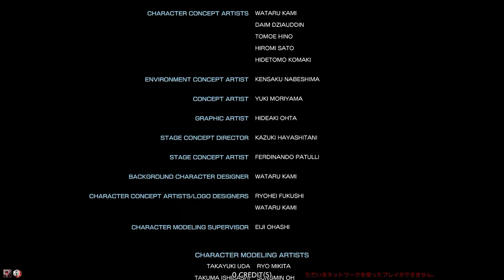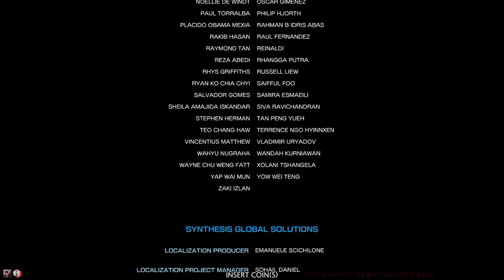Playing Street Fighter V Type Arcade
Playing with Ken
Street Fighter V is a fighting game developed by Capcom and Dimps and published by Capcom for the PlayStation 4 and Microsoft Windows in 2016.

Similar to the previous games in the Street Fighter series, Street Fighter V features a side-scrolling fighting gameplay system. The game also introduces the "V-Gauge", which builds as the player receives attacks and adds three new skills. The game features 16 characters at launch, with four of them being new to the series. A main story mode and 30 additional characters were added through updates and downloadable content.

According to Capcom, the game is a PlayStation 4 console exclusive due to both Sony and Capcom having "the same vision for the growth potential in the fighting game space". The game is powered by Unreal Engine 4, and had a beta test prior to its launch. Upon release, the game received mixed reviews, with critics praising the game's graphics and gameplay, but criticizing its lack of content and characters, as well as its technical issues such as broken servers at launch and software bugs. Capcom was expecting the game to sell at least 2 million copies by the end of their fiscal year 2016, a target that was missed, selling only 1.4 million copies as of March 31, 2016. As of September 30, 2021, the game's accumulated sales reached 6 million, making it the second best selling Street Fighter game on home consoles according to Capcom's Platinum fiscal report.

Its update, Street Fighter V: Arcade Edition, was released on January 16, 2018, and was received more positively, with improvements to the user interface and content, in particular its single-player modes and the addition of the much-requested Arcade Mode. A second update, titled Street Fighter V: Champion Edition, includes all fighters, stages, and most of the costumes released through its fourth season.

Developer(s)         Capcom
                                Dimps

Publisher(s)         Capcom
Director(s)          Takayuki Nakayama
Producer(s)          Koichi Sugiyama
Artist(s)                  Toshiyuki Kamei
Composer(s)   Masahiro Aoki
                                  Hideyuki Fukasawa
                                  Keiki Kobayashi
                                 Takatsugu Wakabayashi
                                  Zac Zinger
                                  Steven McNair

Platform(s)
                                    PlayStation 4
                                     Microsoft Windows
                                     Arcade

Release                    Original
Microsoft Windows, PlayStation 4

Arcade

    JP: March 14, 2019 (Type Arcade)

Champion Edition - All Characters Pack

    WW: December 2021

Genre(s)         Fighting
Mode(s)         Single-player, multiplayer
Arcade system Taito Type X4

👍Dá um like para me ajudar